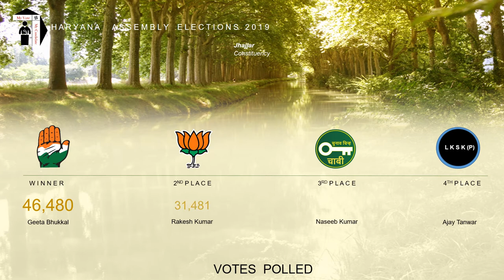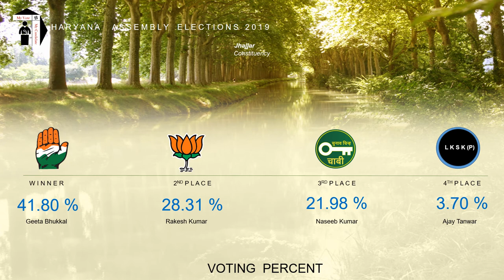Jhajjar Assembly Constituency